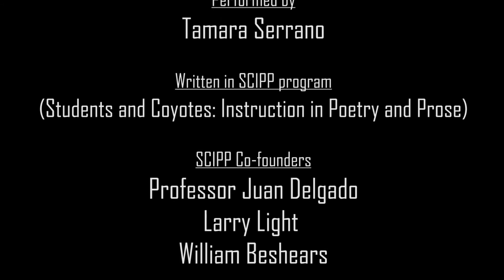You -by Tamara 11years old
I was supposed to be her poetry performance media teacher but honestly she whined up teaching me plenty these past few weeks. Thanks Tamara and the rest of the students for your hard work and inspiration. Shouts out to SCIPP, Professor Delgado, William Beshears, Larry Light, and Michelle Bracken. Thank you all.

And yes I got my computer fixed so look out for more things to come. Alex Avila.